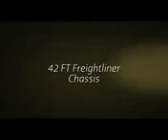Preowned 2014 Winnebago Tour Luxury RVs for sale in Tampa ,Florida at Lazydays RV Supercenter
To advertise your RV for sale for free For more info on this RV see below.

Lazydays RV is the largest RV Dealer in the world! You can visit us online at  and view our entire inventory, more RVs, Motorhomes, Class A B  C , Fifth wheels, Toy Haulers, Travel trailers, Campers, all types of accessories and RV amenities. Over 137 Service Bays to provide the best RV service, maintenance, RV repairs and also custom body work. View our entire inventory of over 1500 RVs at . For Service of your Motorhome, Camper, Fifthwheel, RV go to . We also enjoy having you visit with us at our luxurious RV Campground in Tampa Florida and you can find out more about our RV Campgrounds here at
Mon-Fri 8am-6pm (EST)
Sat 8am-5pm (EST)
Sun 12pm-5pm (EST)